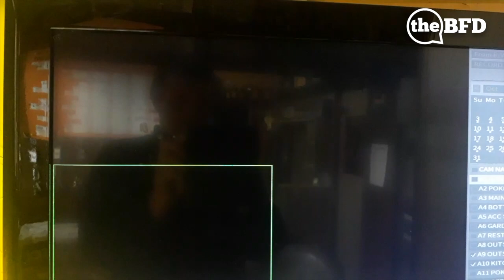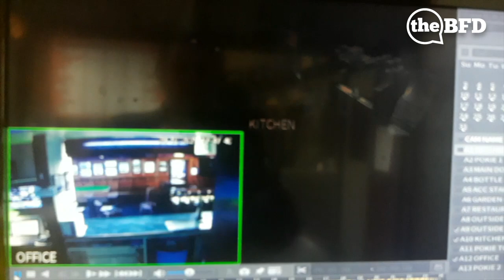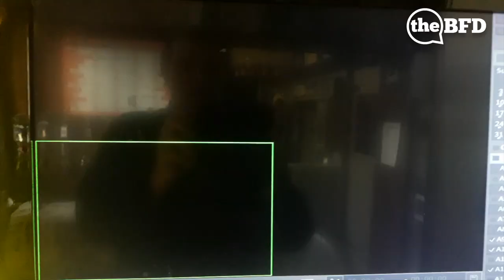Police Bullying and Threats against Bluff Publican